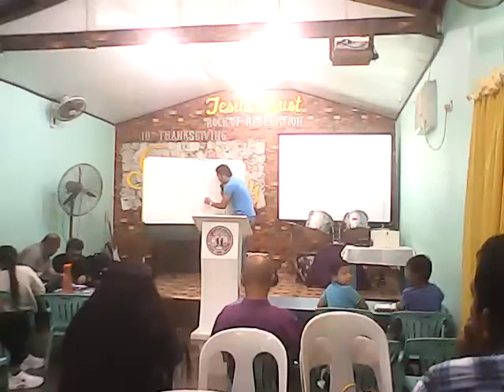Sda Sanctuary Teaching 20200105 172019 Manalite Ministers' Meeting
Download audios in files of cogeo Endtime Series
Download tracts in the files of Progressive Ministry